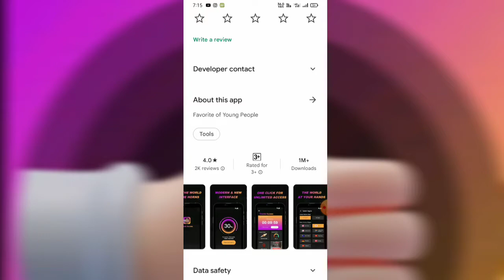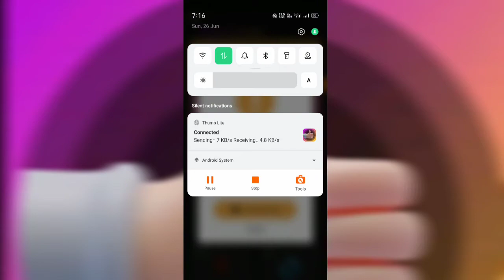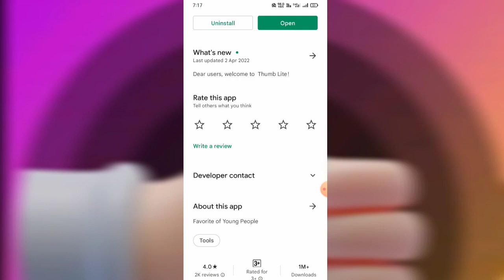Thumb Access VPN || Thumb Access lite VPN Kaise Use Kare|| How to Use Thumb Access VPN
01. Thumb Access lite vpn
02. Thumb Access VPN App
03. Thumb App
04. Thumb app kaise use kare
05. Thumb VPN kya hai
06. Thumb Access VPN kaise karna hai use
08.Thumb Access lite VPN app
07. Thumb app kya hai